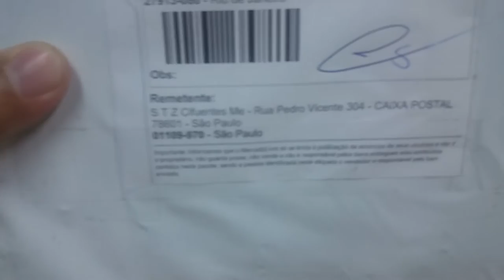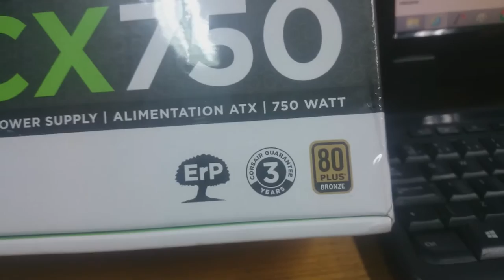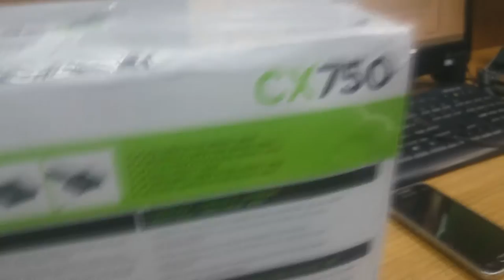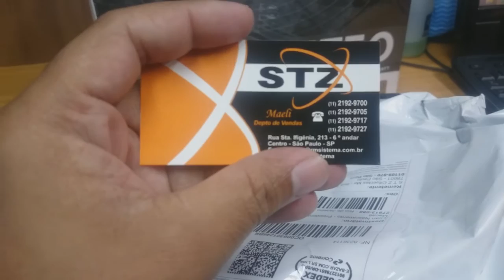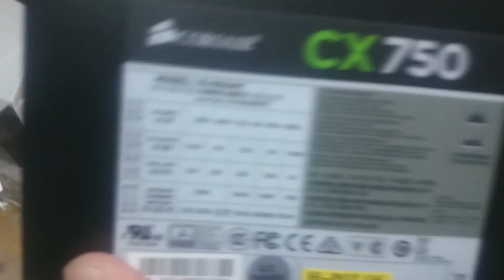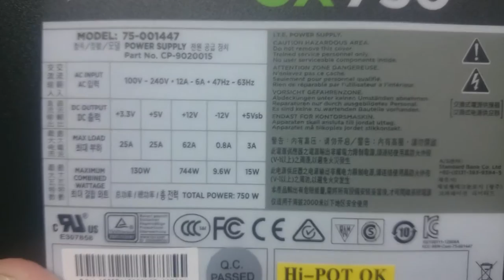Unboxing da fonte Corsair CX750 - Compra realizada no Mercado Livre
Beleza galera, vamos de Unboxing da Fonte Corsair CX 750, comprei no Mercado Livre, a entrega foi Rápida, comprei na Quinta e Chegou na Segunda-Feira!